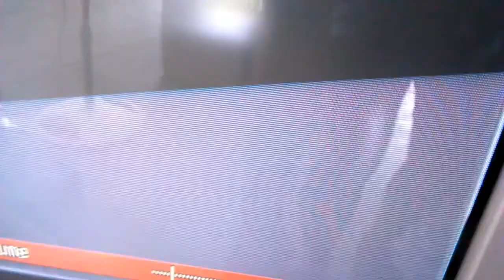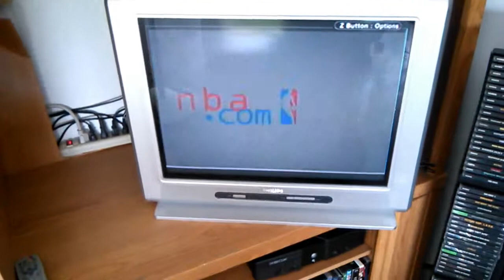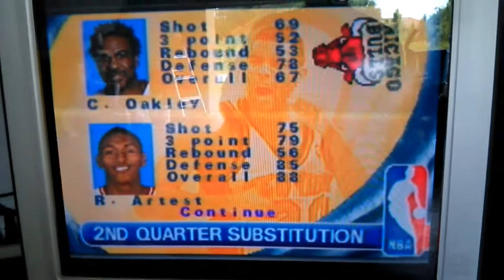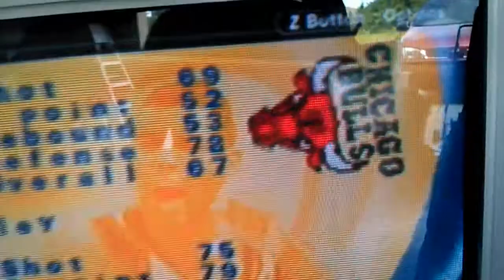Zombee's Crappy Let's play NBA JAM 2002 Gameboy Advance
What a disaster of a let's play !  LOL